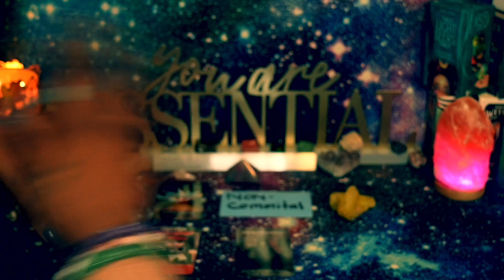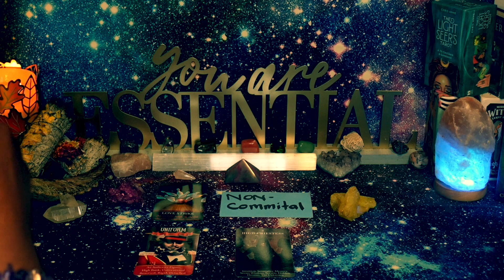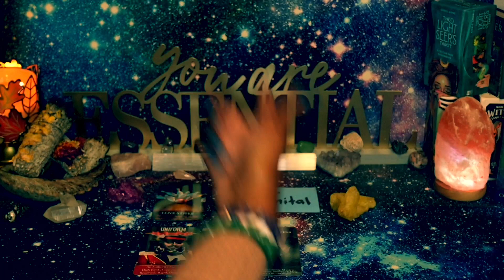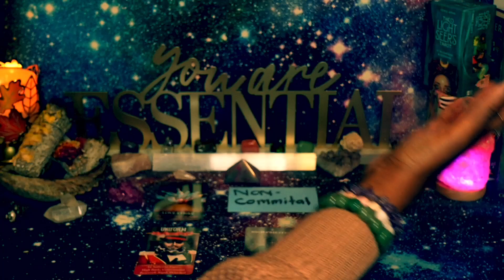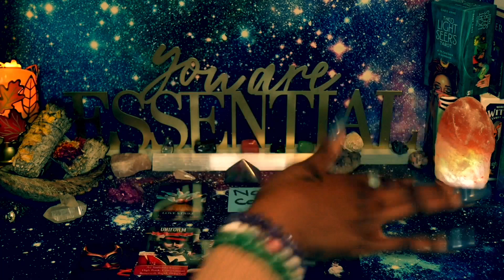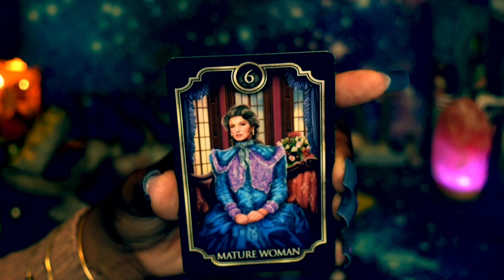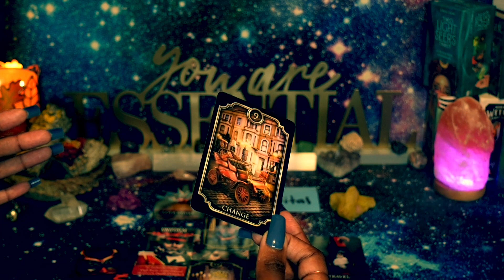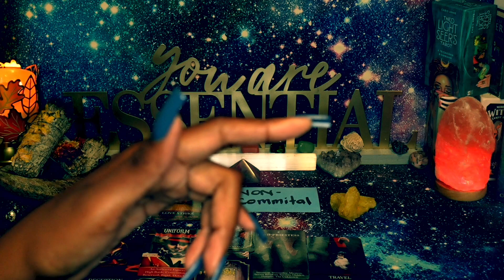AQUARIUS♒️❤️DAAAAMN! IT'S GAME OVER 😬 THIS ERUPTION 🌋 WILL HIT THEM UNEXPECTEDLY!💣